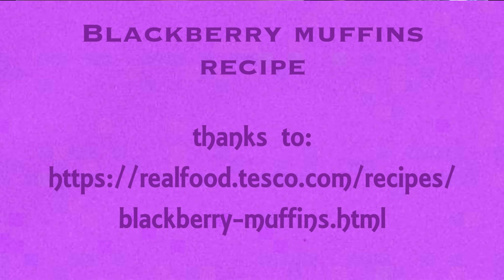Baking Blackberry Muffins Back To School Snack | LINA Likes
When life gives you blackberries...make blackberry muffins!

Right now Lisa's garden (and life) is filled with blackberries, so she's making a lot of videos involving that particular fruit. You have been forewarned!